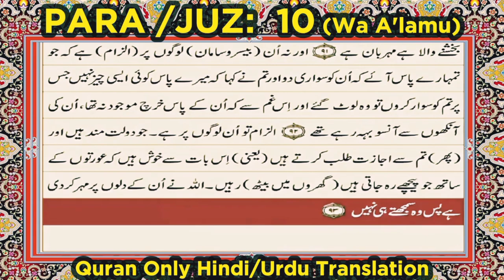Surah Al-Anfal l para 10 Only Urdu translation l Quran recitation 560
tilawat quran para 10
quran tilawat para 10 with urdu
translation
quran tilawat para 10 mishary
rashid alafasy
quran tilawat para 10
dawateislami
quran tilawat 10 para full
tilawat e quran para 10
quran tilawat bangla para 10
tilawat quran best voice para 10
hifzil quran tilawat 10 pro
radio quran tilawat para 10
surah al anfal
surah al anfal with urdu
translation
surah al anfal only urdu
translation
surah al anfal tafseer
surah al anfal mishary al afasy
surah al anfal by dr israr ahmed
translation full
surah al anfal fast recitation
surah al anfal sudais
surah al anfal pashto tarjuma